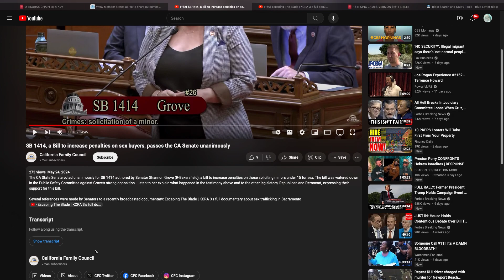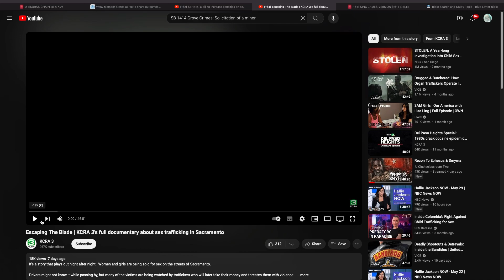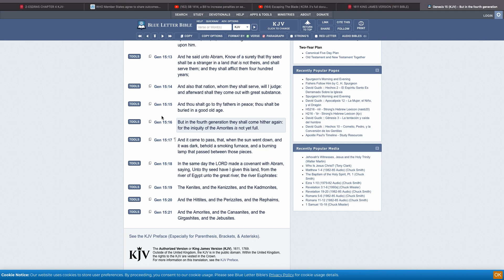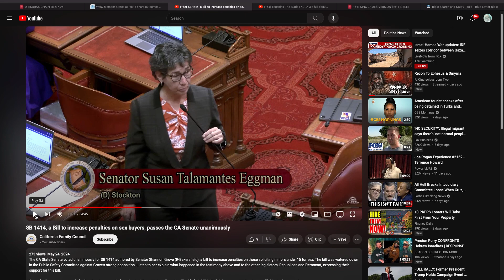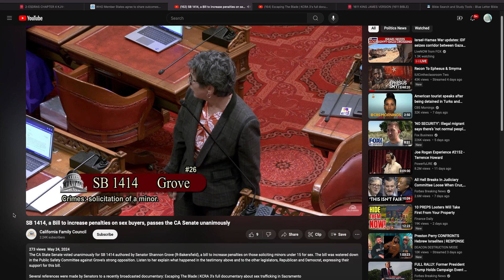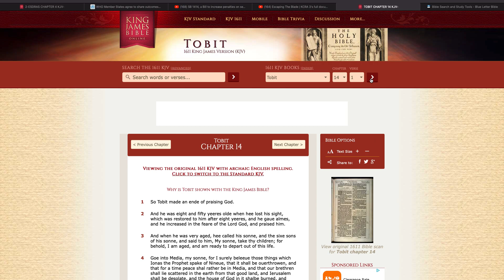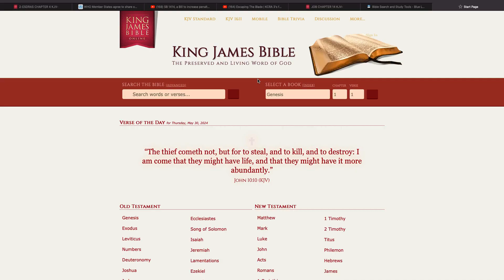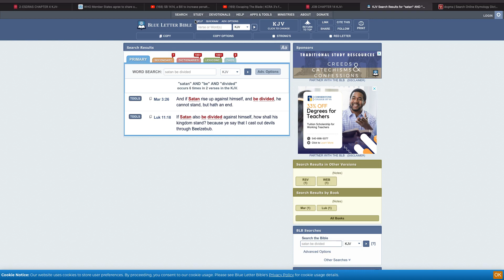More proof this society is on its way out fast: "A house divided"